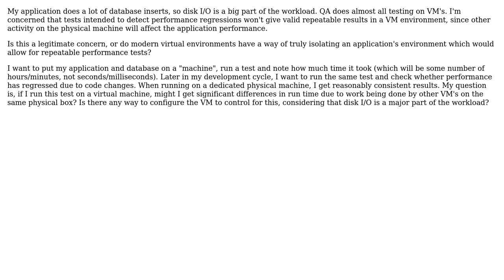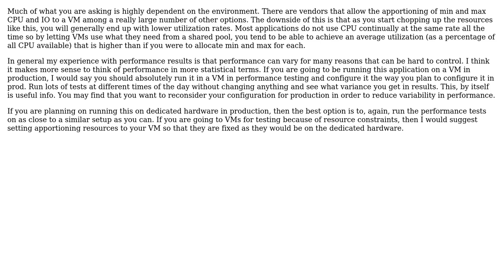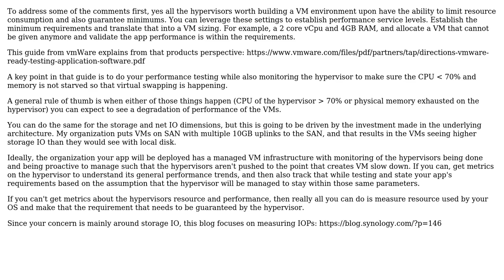Software Engineering: Are repeatable performance tests possible on a VM? (2 Solutions!!)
Software Engineering: Are repeatable performance tests possible on a VM?

With thanks & praise to God, and with thanks to the many people who have made this project possible! | Content (except music & images) licensed under CC BY-SA | Music | Images & others | With thanks to user Thomas Carlisle user Robert Harvey user JimmyJames user Dana and the Stack Exchange Network Trademarks are property of their respective owners. You are responsible for your own actions.